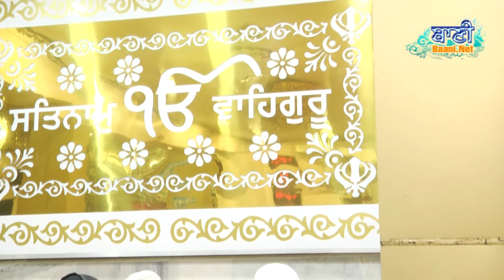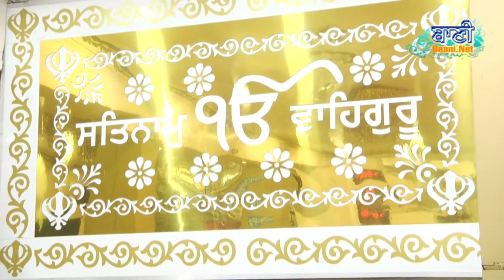22 Mar 2019 - Bibi Amritpal Kaur Ji at D-99, East of Kailash, New Delhi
22 Mar 2019 - Bibi Amritpal Kaur Ji at D-99, East of Kailash, New Delhi Sikh Gurbani Kirtan - Live Broadcasting

 SHABAD  Angg: 999

ਮਾਰੂ ਮਹਲਾ ੫ ॥
ਕਵਨ ਥਾਨ ਧੀਰਿਓ ਹੈ ਨਾਮਾ ਕਵਨ ਬਸਤੁ ਅਹੰਕਾਰਾ ॥
ਕਵਨ ਚਿਹਨ ਸੁਨਿ ਊਪਰਿ ਛੋਹਿਓ ਮੁਖ ਤੇ ਸੁਨਿ ਕਰਿ ਗਾਰਾ ॥੧॥
ਸੁਨਹੁ ਰੇ ਤੂ ਕਉਨੁ ਕਹਾ ਤੇ ਆਇਓ ॥
ਏਤੀ ਨ ਜਾਨਉ ਕੇਤੀਕ ਮੁਦਤਿ ਚਲਤੇ ਖਬਰਿ ਨ ਪਾਇਓ ॥੧॥ ਰਹਾਉ ॥
ਸਹਨ ਸੀਲ ਪਵਨ ਅਰੁ ਪਾਣੀ ਬਸੁਧਾ ਖਿਮਾ ਨਿਭਰਾਤੇ ॥
ਪੰਚ ਤਤ ਮਿਲਿ ਭਇਓ ਸੰਜੋਗਾ ਇਨ ਮਹਿ ਕਵਨ ਦੁਰਾਤੇ ॥੨॥
ਜਿਨਿ ਰਚਿ ਰਚਿਆ ਪੁਰਖਿ ਬਿਧਾਤੈ ਨਾਲੇ ਹਉਮੈ ਪਾਈ ॥
ਜਨਮ ਮਰਣੁ ਉਸ ਹੀ ਕਉ ਹੈ ਰੇ ਓਹਾ ਆਵੈ ਜਾਈ ॥੩॥
ਬਰਨੁ ਚਿਹਨੁ ਨਾਹੀ ਕਿਛੁ ਰਚਨਾ ਮਿਥਿਆ ਸਗਲ ਪਸਾਰਾ ॥
ਭਣਤਿ ਨਾਨਕੁ ਜਬ ਖੇਲੁ ਉਝਾਰੈ ਤਬ ਏਕੈ ਏਕੰਕਾਰਾ ॥੪॥੪॥

TRANSLATION

Maaroo, Fifth Mehl:
In what place is the Name established? Where does egotism dwell?
What injury have you suffered, listening to abuse from someone else's mouth? ||1||
Listen: who are you, and where did you come from?
You don't even know how long you will stay here; you have no hint of when you shall leave. ||1||Pause||
Wind and water have patience and tolerance; the earth has compassion and forgiveness, no doubt.
The union of the five tattvas - the five elements - has brought you into being. Which of these is evil? ||2||
The Primal Lord, the Architect of Destiny, formed your form; He also burdened you with egotism.
He alone is born and dies; He alone comes and goes. ||3||
Nothing of the color and the form of the creation shall remain; the entire expanse is transitory.
Prays Nanak, when He brings His play to its close, then only the One, the One Lord remains. ||4||4||